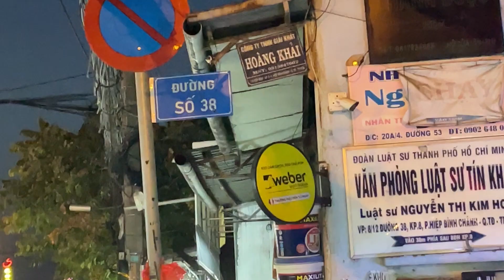BÒ BÍA HÁ CẢO NHÀ LÀM MÓN ĂN YÊU THÍCH